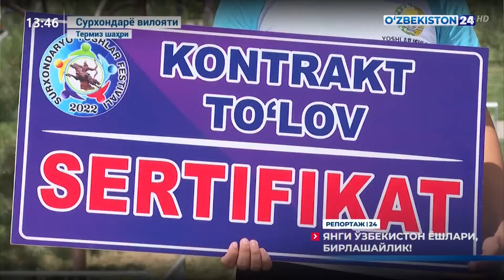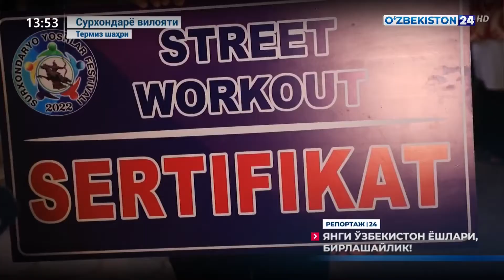Репортаж 24 | Янги Ўзбекистон ёшлари, бирлашайлик!